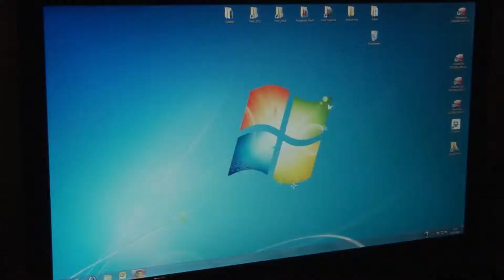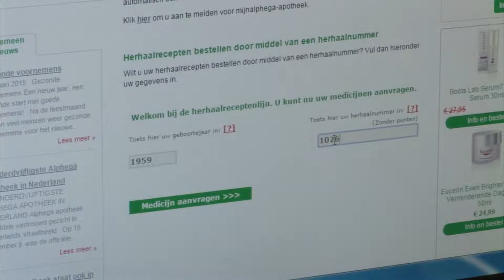Alphega apotheek Asten